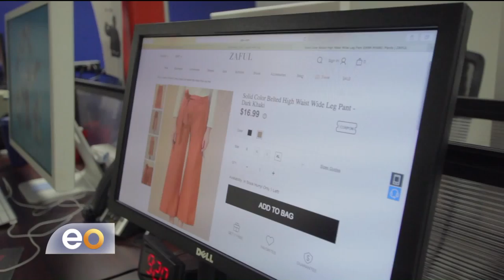Online Shopping: The Sizing Struggle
See what happens when I clicked on those cheap clothing sites that popped up on my Facebook ads!
*This story originally aired in May 2017 on Eye Opener.